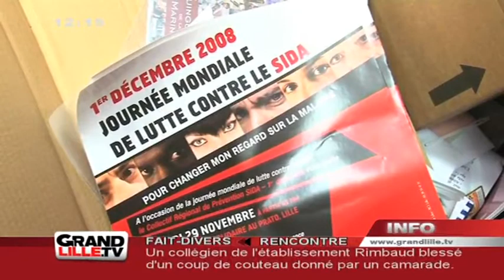Lutte contre le sida : Lille se mobilise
Retour sur les initiatives des associations lilloises pour lutter contre le sida, durant la journée mondiale consacrée à la lutte contre le virus meurtrier. (Droits réservés. Pour toute exploitation commerciale, veuillez nous contacter